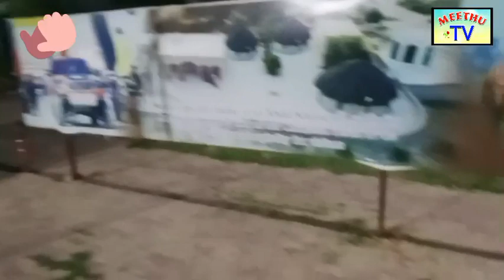Hotel per khana kha rahe hain Mitthu TV